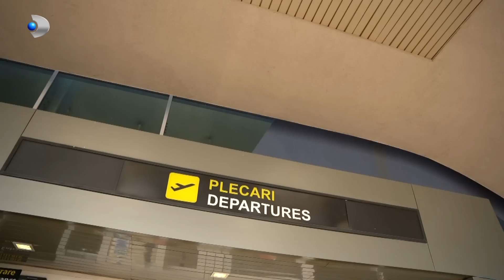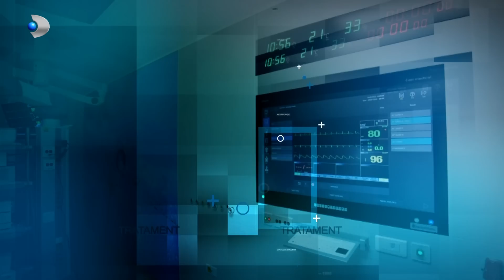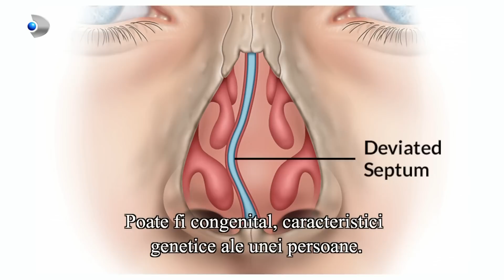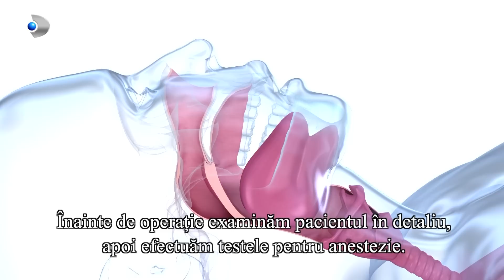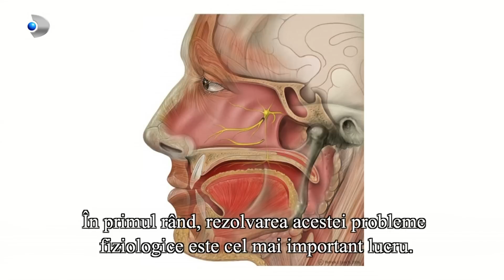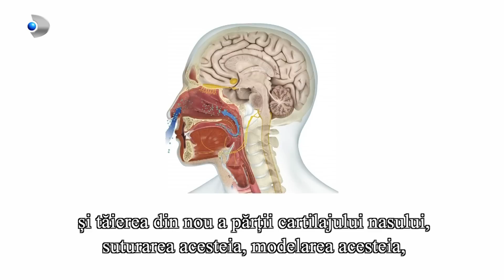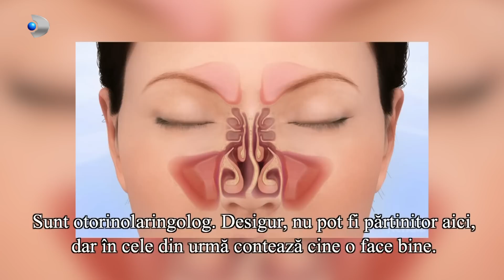Apel la consilier - Afla care sunt ultimele metode chirurgicale pentru DEVIATIA DE SEPT!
Eva Pavel, consilier medical international, zi de zi lupta pentru ca pacientii din Romania sa primeasca cele mai bune tratamente, cele mai noi metode de investigatii si cele mai performante servicii medicale in cadrul centrelor de excelenta din strainatate. In acest sezon al emisiunii veti afla informatii noi din domeniul medical, veti intelege cat de usor este sa accesezi serviciile medicale din strainatate si veti descoperi povestile de viata ale pacientilor care au luptat cu boala.

Calatoria de astazi ne conduce catre sectia de ORL, de unde vom afla impreuna care sunt ultimele metode chirurgicale pentru deviatia de sept. Tot in aceasta editie intalnim si romani deosebiti care lucreaza in spitalele din Turcia. Ce povesti de viata au acestia, aflam chiar din acest material.

Rinoplastia si deviatia de sept sunt doua probleme respiratorii atat la femei, cat si la barbati. Exista posibilitatea ca aceste doua probleme sa fie solutionate intr-o singura interventie chirurgicala? Aceasta este cea mai intalnita intrebare pe care o primim pentru sectia de ORL. Astazi, iata, aflam raspunsul.